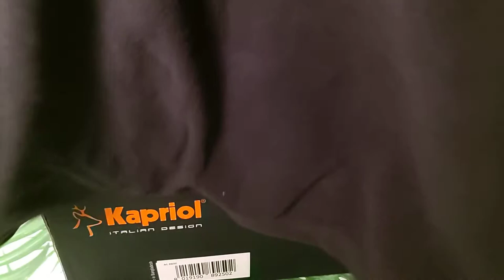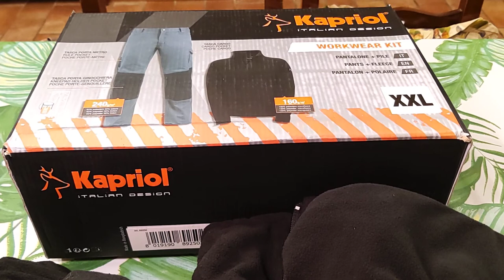Unboxing abbigliamento da lavoro kit completo😉a buon prezzo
Ciao ragazzi benvenuti in un nuovo unboxing di un kit molto buono e a un ottimo prezzo 😎lo uso ormai da una settimana ed è promosso. Ecco il link raga